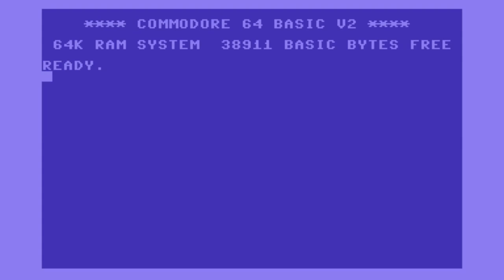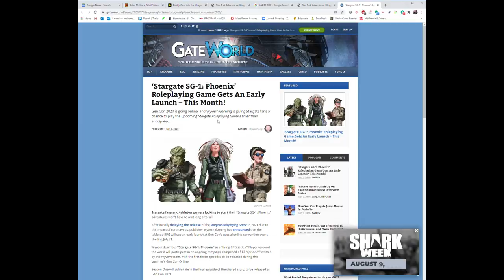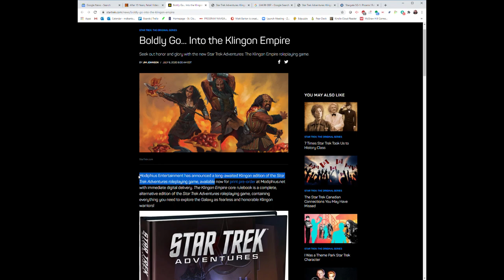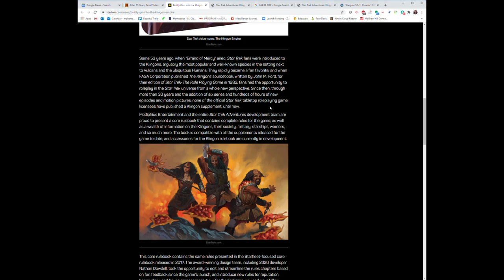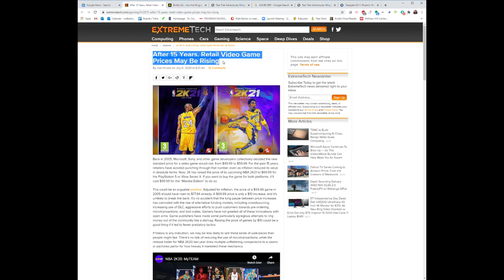Matt Chat 453: Brian Heins on Tyranny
In this episode Brian and I finish up with The Outer Worlds before moving onto Tyranny and taking some questions sent in by some of the dirtiest rats I ever took an ax to.

Links
tlhIngan maH! If you know what that means get this now:

Stargate SG-1 Phoenix. Interested? Indeed.

Hey, you! What the heck are you doing over there all by yourself? I need you to take your place in the mighty mighty rat chat army! So quit messin' around and enlist today!